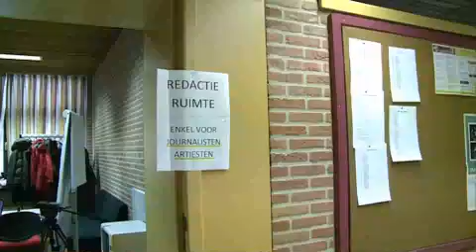2011: Best Radio Project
Hall of Fame - talent-factory.eu

Nominee 2011 - Talent-Factory: Journalistiek: Best Radio Project:: Radio for life
(=project van 82 u live radio maken! sfeerzetting met een (behind de scenes) gemonteerd spotje